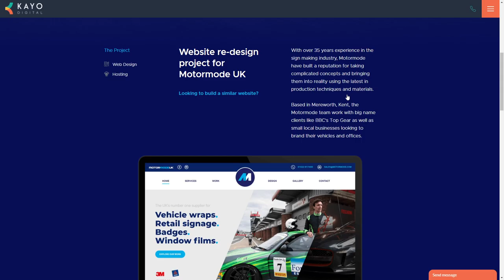Interactive Red Digital Agency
Interactive Red Digital Agency By Kayo Digital  From United Kingdom
Digital Agency based in Canterbury, Kent, UK.